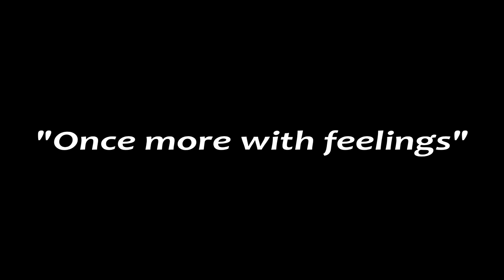Shadow Of Mordor 300 Hits No Damage By Jack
Witam. Zapraszam na kolejny fajny filmik. Mam nadzieje że sie wam spodoba. Pełno w nim walki a i coś śmiesznego sie znajdzie na koniec. Oglądajcie do końca